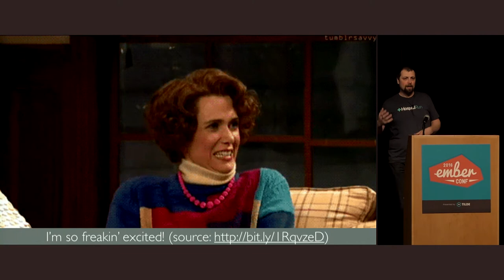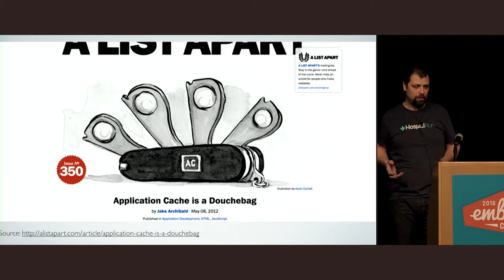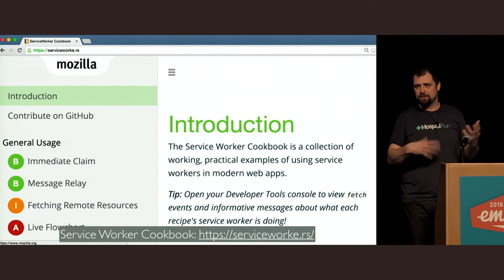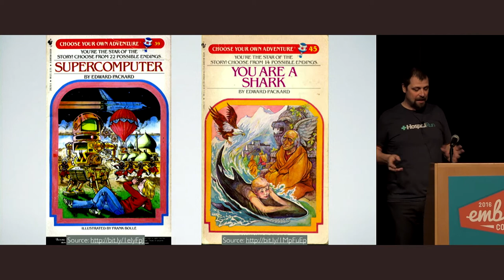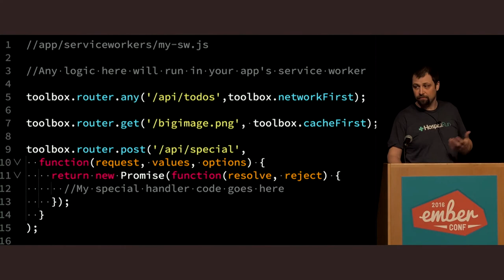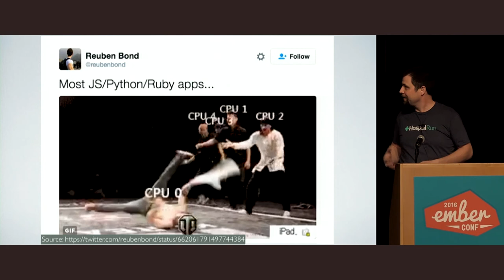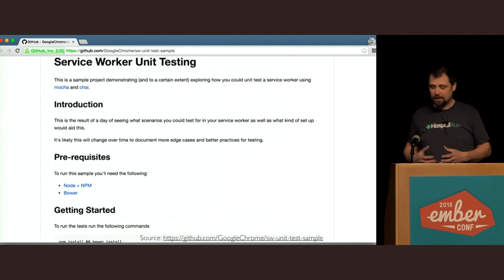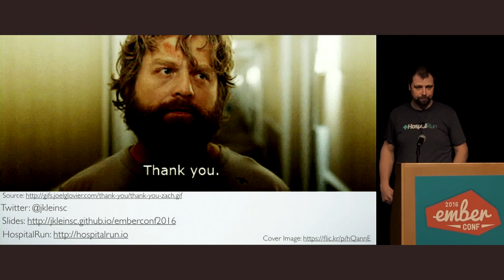EmberConf 2016: Using Service Workers in Ember by John Kleinschmidt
Service Workers are now available in browsers but why should we as Ember developers care about them?
In this talk we will examine some of the common use cases for Service Workers and patterns for implementing them in your Ember applications.